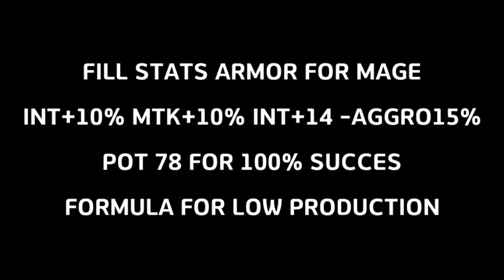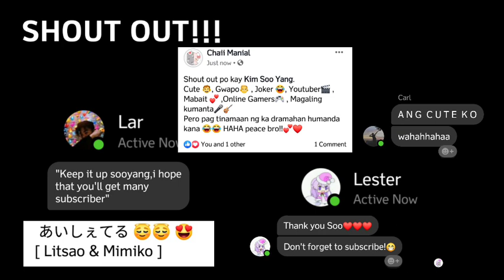Fill Stats Armor IM10INT14-AGGRO Low production Formula pot 78 100% success | Toram Online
FILL STATS ARMOR FOR MAGE

INT+10% MTK+10% INT+14 -AGGRO15%

POT 78 FOR 100% SUCCES

FORMULA FOR LOW PRODUCTION

FORMULA

STEP 1: MATK % +3, INT % +1
STEP 2: INT +1
STEP 3: ATK-10%, Physical Pierce-5%, Accuracy-10, Accuracy-5%
STEP 4: INT +1x13 end +14
STEP 5: MATK % +7, INT % +9, Aggro %-15

Material used:
Beast 24,750 pts
Woods 63,870 pts
Medicine 24,750 pts
Mana 41,527 pts